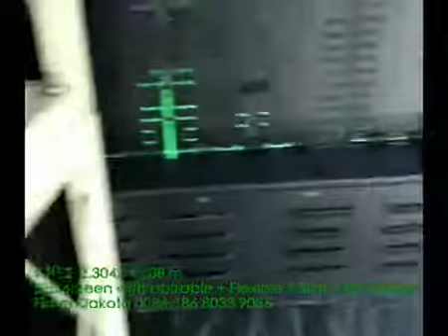Slim LED panel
foldable flexible slim led panel